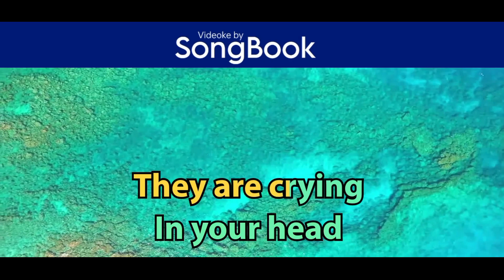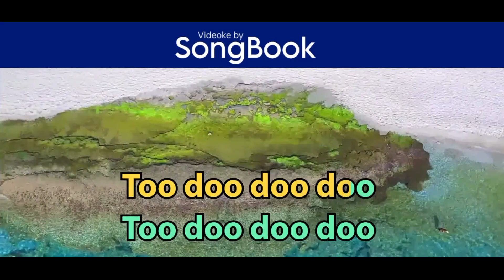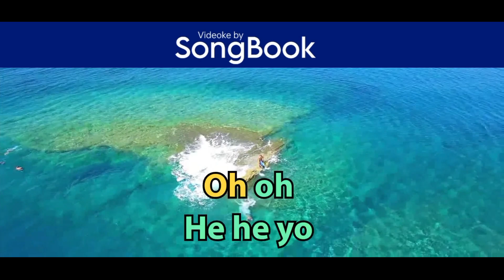Zombie (Karaoke by Songbook) - Cranberries